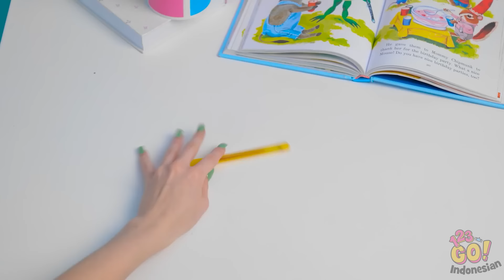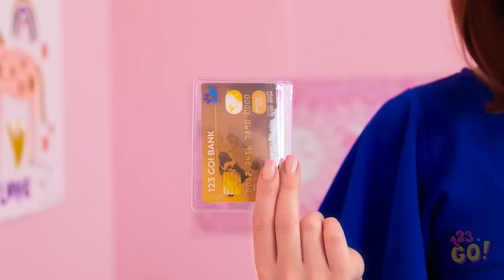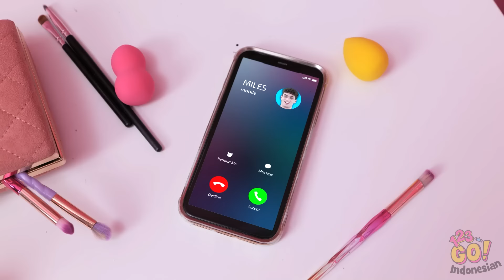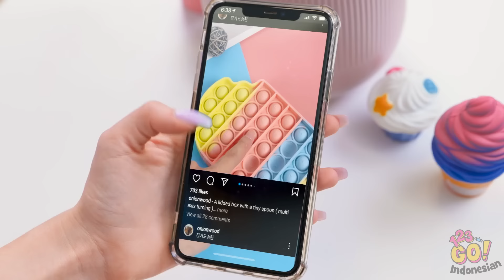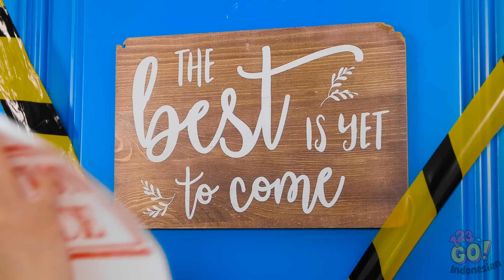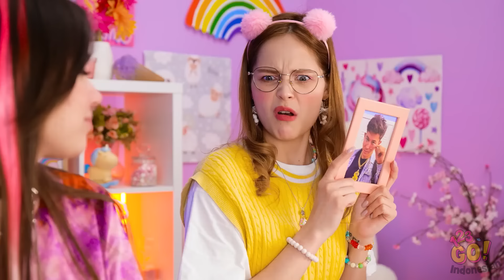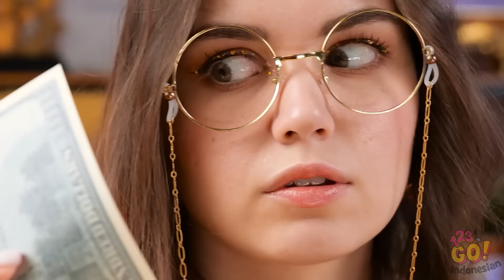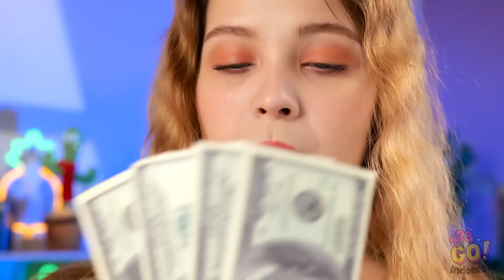GADGET PARENTING BARU UNTUK SEMUA ANGGARAN || Kerajinan Kardus Buatan Sendiri oleh 123 GO!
Temukan gadget parenting anak baru yang luar biasa untuk semua anggaran, termasuk kerajinan buatan sendiri yang kreatif dengan kardus! Pelajari cara membuat alat yang praktis dan menyenangkan yang akan membuat pengasuhan anak menjadi lebih mudah dan menyenangkan. Tonton sekarang dan dapatkan inspirasi untuk membuat gadgetmu sendiri!

👉 Klik untuk menonton video lengkapnya dan mulailah membuat gadget parenting sendiri hari ini!